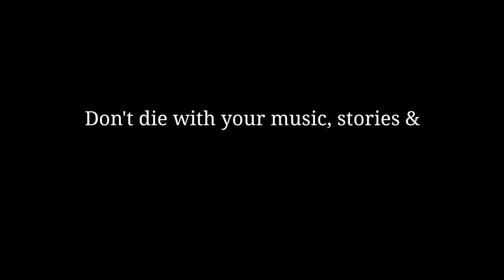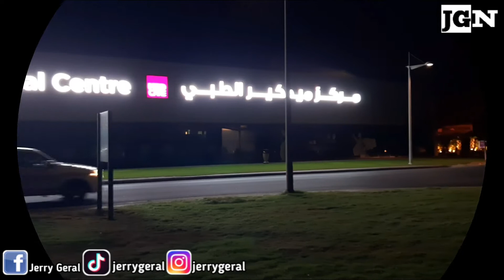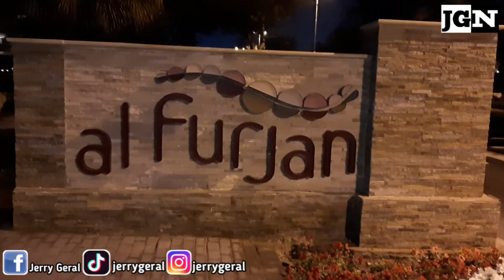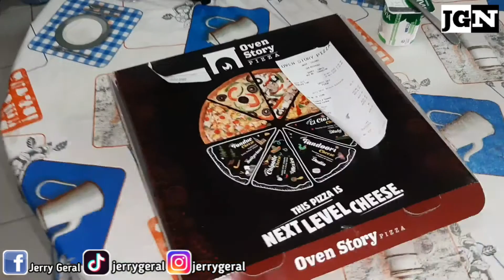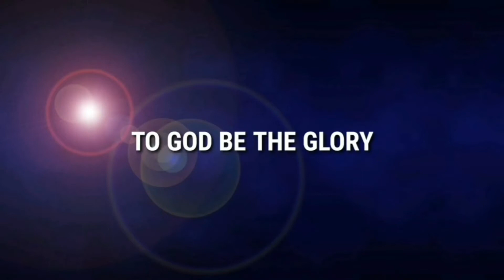WALKATHON ofw dubai vlog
In this video samahan nyo akong mag-walkathon sa Al furjan. enjoy watching guyz😀